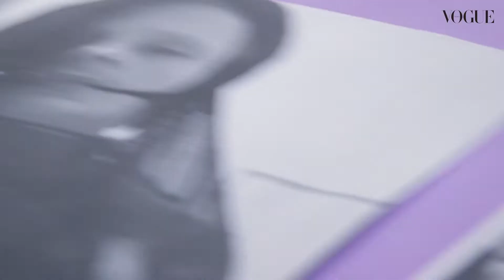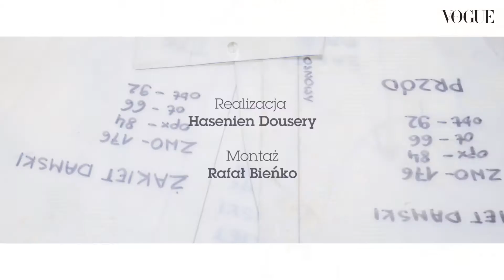Katedra Mody na Placu Defilad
„Katedra Mody Akademii Sztuk Pięknych to rodzaj eksperymentu”, mówi jej kierownik, Janusz Noniewicz. Już w piątek, 8 czerwca o 21:00 trójka jej tegorocznych absolwentów zaprezentuje swoje dyplomowe kolekcje. Jak powstawały? Czym są inspirowane? Co młodzi projektanci czują na kilka dni przed wielkim pokazem? Sprawdziliśmy i, jako patron medialny wydarzenia, już teraz zapraszamy was na Plan Defilad w Warszawie!